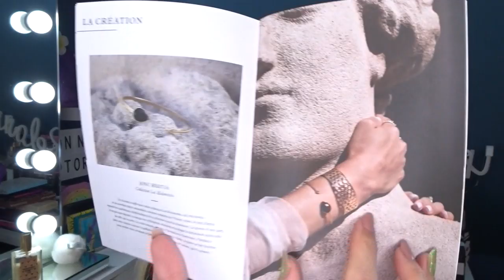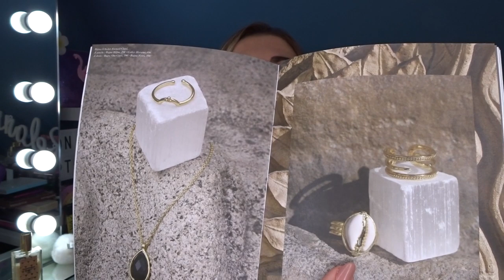[UNBOXING] J'ai reçu une box bijou GRATUITEMENT 🎉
Bonsoiiiiir, je vous propose dans cette vidéo de découvrir la box bijou Emma et Chloé que j'ai reçu gratuitement c'est une grande première pour moi, je suis tellement contente.
🐢Pour soutenir la chaine merci à tous ceux qui prendront quelques secondes pour regarder une publicité ou déposer un tip
🐢Merci infiniment à Hivency et Emma et Chloé qui m'ont permis de recevoir cette box bijou et d'avoir un code promotion pour vous.

Ce code offre 10€ de remise sur nos abonnements 1 mois et 3 mois, soit la première Box à 15€ hors frais de port, pour recevoir un bijou d'une valeur comprise entre 50€ et 100€. Il est valable jusqu'au 30 octobre 2019.

Veuillez m'excuser si j'ai oublié des liens n'hésitez surtout pas à me demander des infos en commentaire )

- 💄Je poste régulièrement des vidéos environ une ou deux par semaine quand je suis en forme 😁.

GROS BISOUS 😘
TORTUEBEAUTY 🐢💜